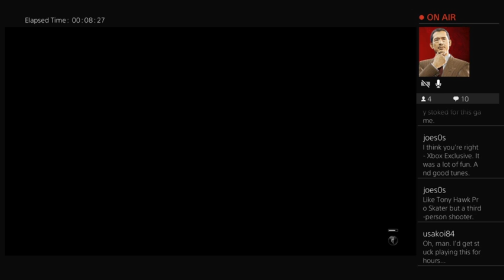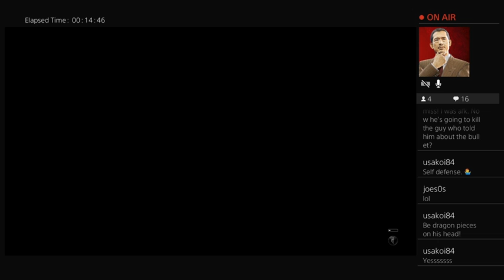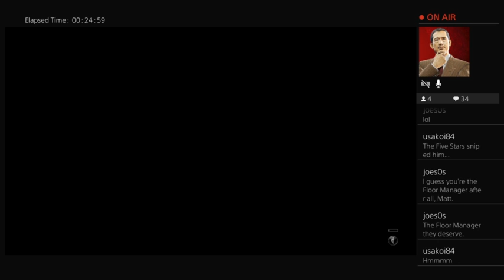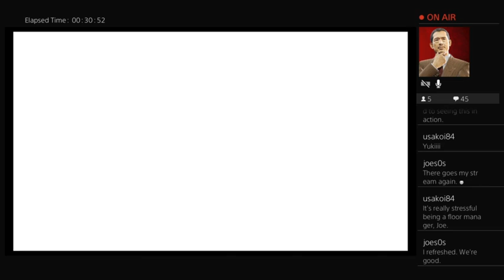Yakuza Kiwami 2 - Part 3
PS4 livestream of Yakuza Kiwami 2 (originally streamed on 9/3)!